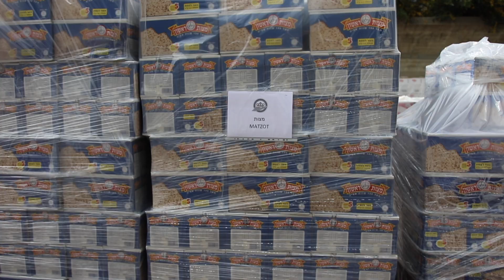Feeding 300,000 people for Passover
Preparations are underway to feed 300,000 people for Passover in Israel. 55,000 food baskets and thousands of food vouchers will be distributed for the holiday! Get a bird's eye view as our Bat Yam food distribution warehouse (1 of 4 in Israel) prepares food for those in need!